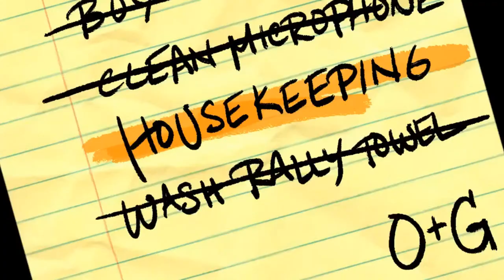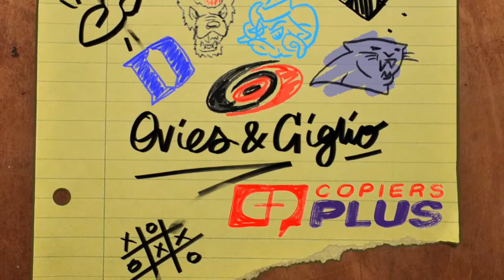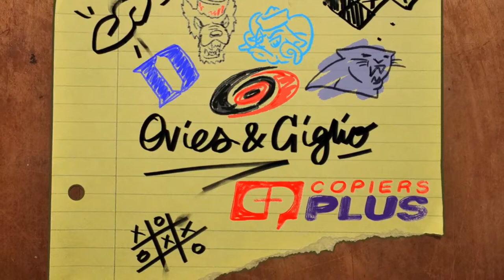OG ACCT: NC State fights another day | Bracketology | Big Deac Energy | Tony Bennett's last dance?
OG in DC: Live from the ACC Tournament.

TIMESTAMPS:
00:00 - NC State fights another day
13:00 - Housekeeping
16:30 - Bracketology
29:30 - Giglio tracked down Gary Williams
36:30 - Athletic's Brendan Marks on Tony Bennett discourse
51:30 - OG Gambling Syndicate
57:30 - What's next for Louisville?
1:05:00 - Ovies bought an ACC blanket